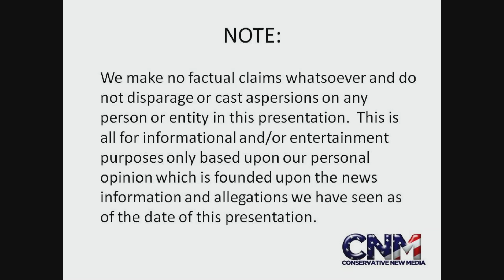Tornadoes Hit Dallas Fort Worth Metroplex Area - Serious Damage Done - Report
Tornadoes strike north Texas today, reportedly causing significant damage and resulting in the delay and cancellation of flights from the Dallas-Fort Worth airport. There have been reports of injuries, but we do not know the extent of any possible injuries at this time.

"Tornado video and images: Twisters leave trail of devastation in Texas" (NY Daily News)

Photo Credits:

Photo #1: National Oceanic and Atmospheric Administration (NOAA)

Photo #2: NASA

These photos are courtesy of the NOAA & NASA and are in the public domain.  Neither the NOAA nor NASA had nothing to do with this video & we have nothing to do with the NOAA or NASA in any way.  The NOAA & NASA DO NOT endorse us or this video in any way, shape, matter, or form.  We are simply using public domain photos produced by them for this video, that's it.